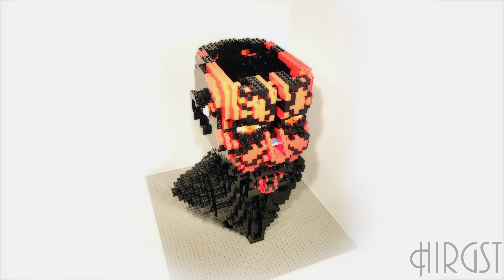LEGO® Star Wars™ UCS 10018 Darth Maul Time Lapse Build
Time Lapse Build of the LEGO® Star Wars™ Ultimate Collector Series (UCS) 10018 Darth Maul (Bust) as seen in the Movie Star Wars: Episode I - The Phantom Menace (1999)

The bust was released in 2001 and is made out of 1868 pieces. It measures 46 cm (18.1 inches) tall, 30 cm (11.8 inches) wide and 25 cm (9.8 inches) deep and weighs about 2,4 kg (5.3 lb).

Music: "Duel of the Fates" from the Original Motion Picture Soundtrack of Episode I, composed by John Williams, performed by the London Symphony Orchestra and London Voices